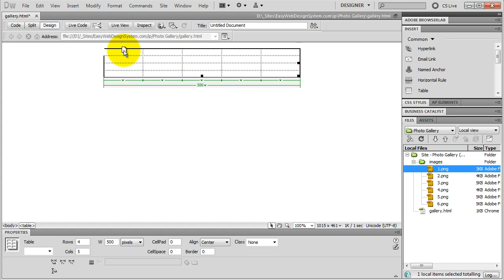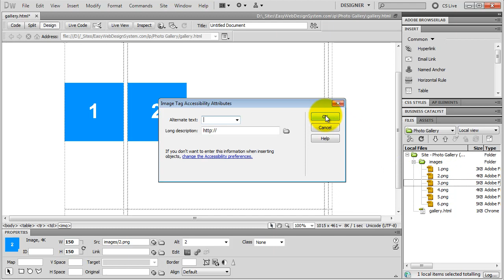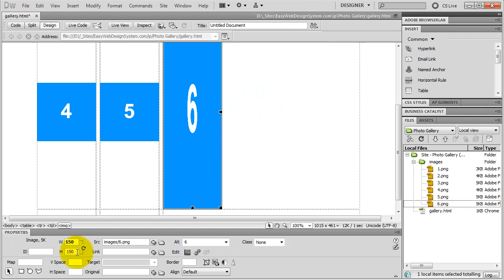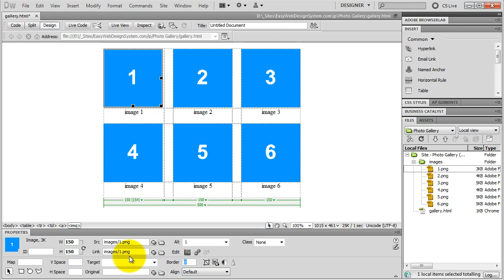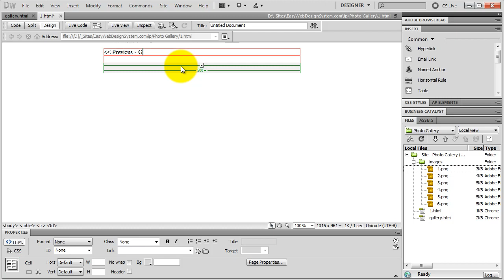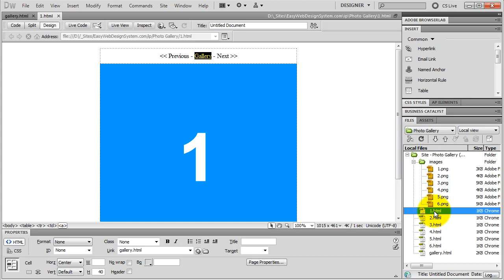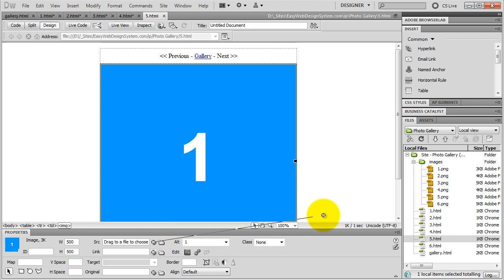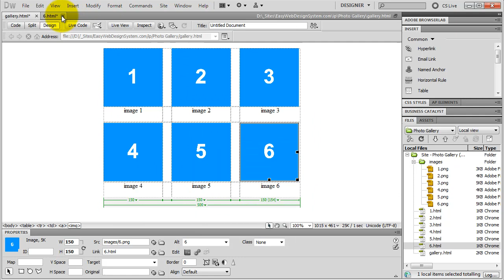Create a Web Photo Gallery/Album in Dreamweaver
- How to create a photo gallery/album in Dreamweaver?